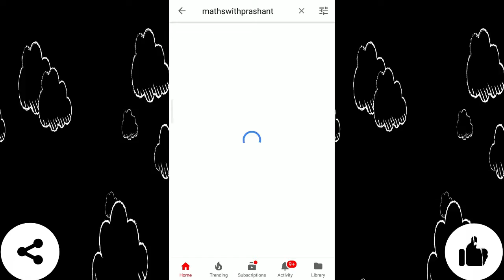STD 12 COMMERCE STAT CH 3 | સુરેખ નિયત સબંધ | SUREKH NIYAT SAMBANDH|MATHSWITHPRASHANT| part 6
STD12COMSUREKH NIYAT SAMBANDH
STD 12 Stat ભાગ2  Ch 1 (સંભાવના)
STD 12 statistics આંકડાશાસ્ત્ર ભાગ2 Ch 1 (સંભાવના)